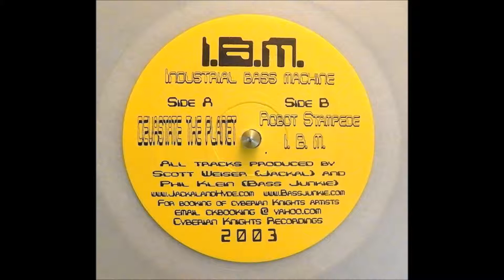Industrial Bass Machine - Robot Stampede (12" Vinyl HD)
Industrial Bass Machine ‎– Devastate The Planet
Label:
Cyberian Knights Records ‎– CKR007
Format:
Vinyl, 12", 33 ⅓ RPM, 45 RPM, Limited Edition, Clear
Country:
US
Released:
2003
Genre:
Electronic
Style:
Electro